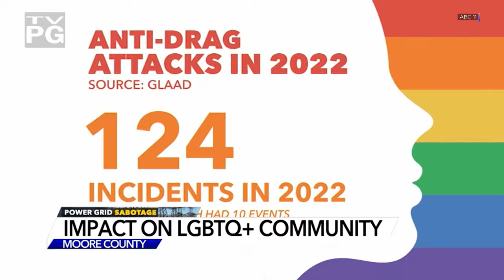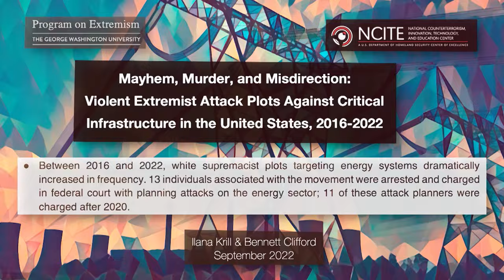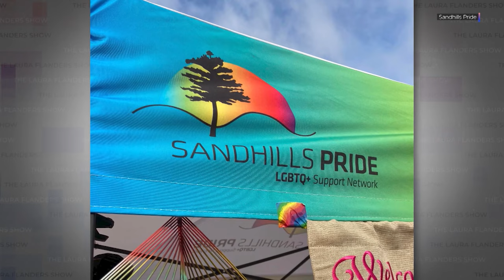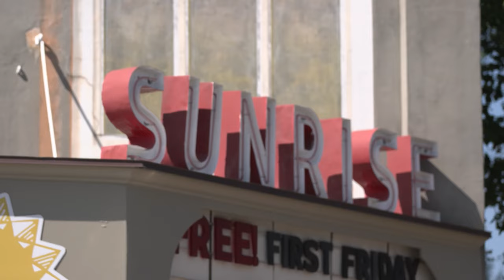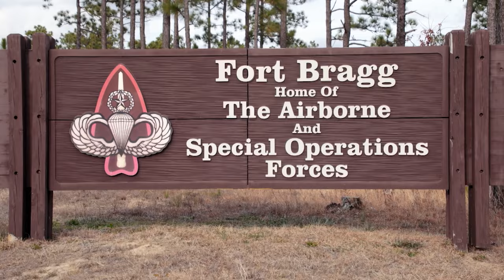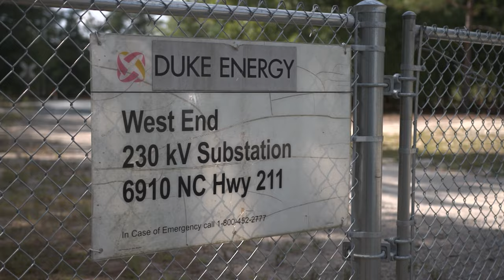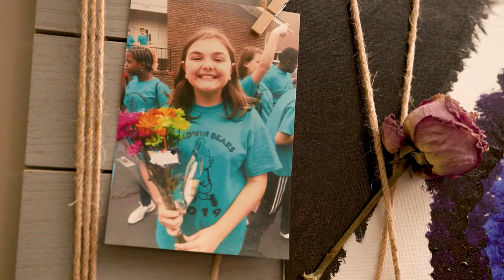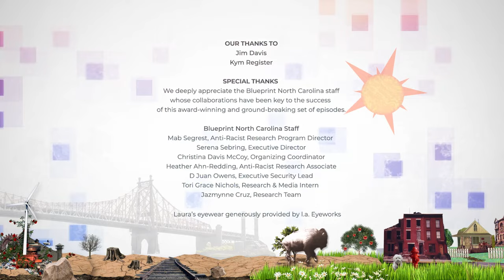Power Grids Under Attack: The Threat is Domestic Terrorism – Not Drag Artists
On December 3, 2022, an attack on two electricity substations in Moore County, NC plunged 45,000 households and businesses into darkness for almost a week. A year on, no arrests have been made and authorities have named no suspects other than to say that whoever did this “knew what they were doing.” In this special episode, we report from the site of the attack and attempt to get answers from law enforcement. Did the sabotage of the grid have anything to do with an anti-drag campaign led by a former US Army psy-ops officer who in 2021 led a busload of residents to Donald Trump’s January 6th rally?

The attack on the substations coincided exactly with a drag performance in the Moore County town of Southern Pines. That show, “Downtown Divas”, and its producer drag artist Naomi Dix, had been harassed for months before the lights went out. In this episode, Laura sits with Dix, as she returns to Moore County for the first time, to visit a young trans girl whose family Dix helped during the blackout. In Durham,  we are present for the first reading of a defiant drag opera that is being created by drag artists working with Blueprint NC as a tool for education and building community safety. All that, plus a commentary from Laura on real threats — and distractions. This episode is a must-watch for anyone interested in domestic terror threats, public safety, LGBTQ rights and more. Join us for this moving conversation on how a community stood strong as the lights went out.

What You Need to Know:
The Deadly Blackout: An in-depth examination of the December 3, 2022, attack that left Moore County in the dark — and even resulted in the death of a senior.

Community in Crisis: Personal accounts from residents like Erica Street and her daughter Alex, capturing the fear, confusion, and resilience of a community in the aftermath of the attack.

Another Attack?: A look at the increasing threats to the U.S. power grid, the rise in domestic terrorism, and the groups spreading extremist ideologies and dangerous how-to guides.

NC’s Drag and LGBTQ Community: Artists with Durham's House of Coxx and activists with Blueprint NC and others  raised money to send food and comfort to Moore County residents during the blackout — they're using art and performance to spark conversation and create safe space.

Law Enforcement: Did the Moore County Sheriff's Office, Duke Energy or the FBI have any updates for Laura Flanders? Watch to find out.

Guests:
Naomi Dix: Drag Artist, Activist & Member of Durham NC BIPOC Operated House of Coxx; Co-Chair, Pride: Durham, NC
Alex Lafferty: Daughter of Erica Street, High School Student & Youth Activist
Tori Grace Nichols: Drag Artist & Cultural Organizer
Serena Sebring: Executive Director, Blueprint North Carolina
Erica Street: Mother of Alex Lafferty; Co-founder, PFLAG Southern Pines

Don't just watch — be a part of the movement. Spread the word and share this series with a friend

Jim Davis
Kym Register

Special thanks
We deeply appreciate the Blueprint North Carolina staff whose collaborations have been key to the success of this award-winning and ground-breaking set of episodes.

Blueprint North Carolina Staff
Mab Segrest, Anti-Racist Research Program Director
Serena Sebring, Executive Director
Christina Davis McCoy, Organizing Coordinator
Heather Ahn-Redding, Anti-Racist Research Associate
D Juan Owens, Executive Security Lead
Tori Grace Nichols, Research & Media Intern
Jazmynne Cruz, Research Intern

Correction: Sheriff Ronnie Fields is the former mayor of Carthage, not Southern Pines as stated at 1:00. The Laura Flanders Show deeply regrets the error.

0:00 Moore County Blackout
0:46 Moore County Attack Details
2:40 Energy Infrastructure Sabotage
4:55 Drag Performance Defiance
5:42 Grid Security Investigation
7:59 Drag Show Symbolism
11:27 Hate Crimes Analysis
16:08 LGBTQ Community Resilience
21:02 PFLAG Support and Activism
23:50 Lessons from Electricity Grid Vulnerability